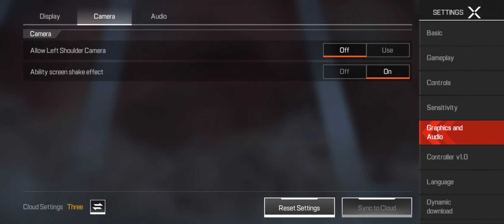Apex Legends Mobile Redmi Note 9 - First match Win Gameplay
4GB Ram 128GB Rom